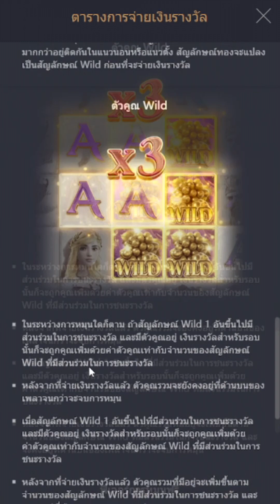สล็อตเครดิตฟรี เครดิตฟรี ไม่ต้องฝากไม่ต้องแชร์ สล็อตวอเลทพีจี เครดิตฟรี ได้จริง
🐬|ว็UขoงคuจริJ ||ตกล้ๅuก็จ่ๅE🐬